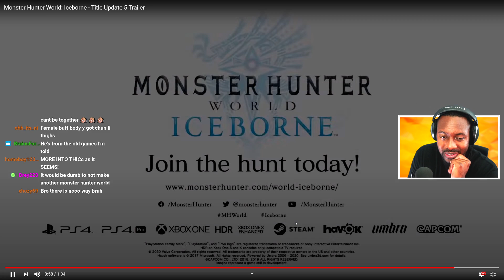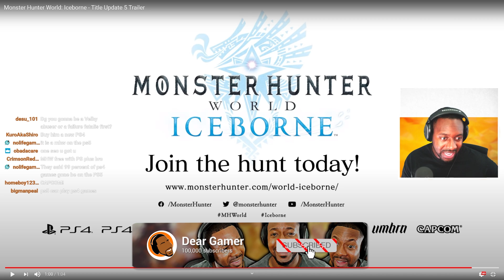MHW Iceborne New Reaction ∙ Fatalis & Arch Tempered Velkhana (New Super Nova!)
Current Streaming & Recording Setup:
CPU - Intel Core i9 -10900K ➜
GPU - EVGA FTW 2080TI ➜
Motherboard - ASUS ROG Maximus XII Hero Z490 ➜
Facecam Camera - Sony A7 II Full Frame Camera ➜